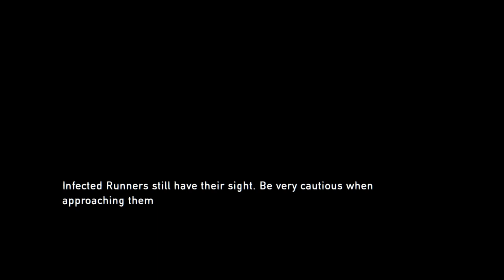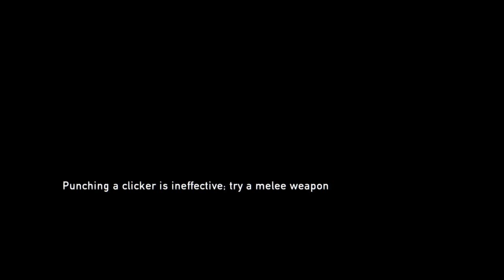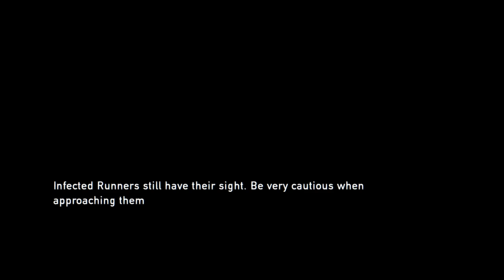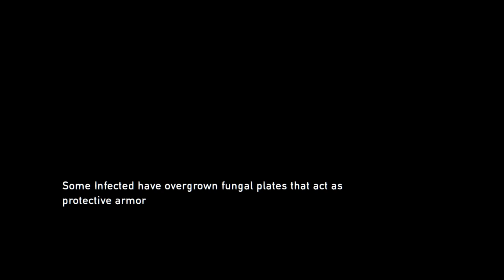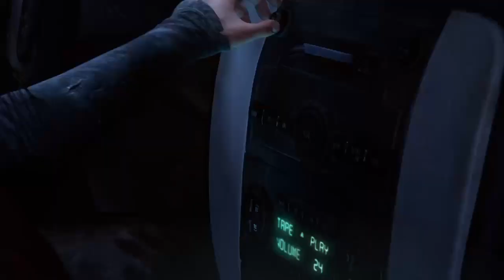The last of us